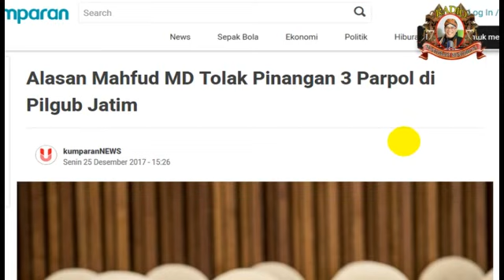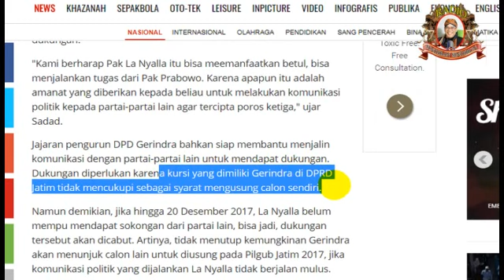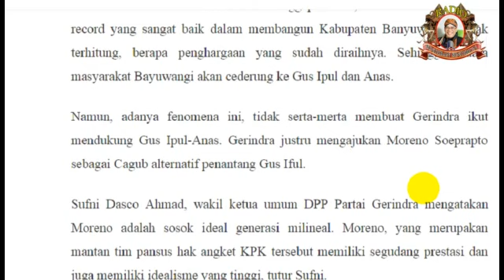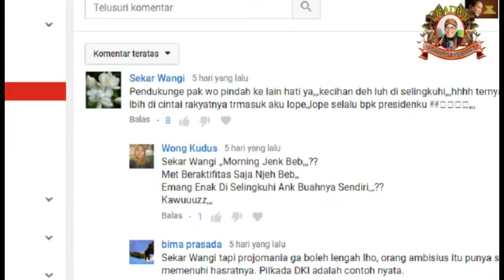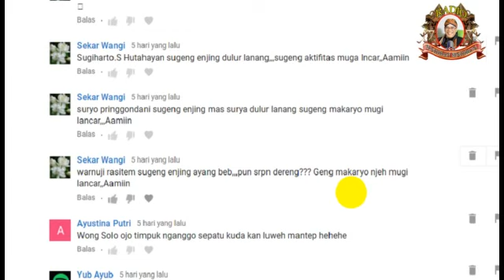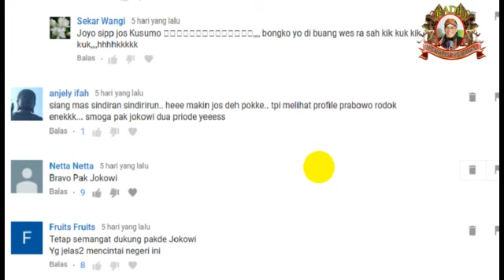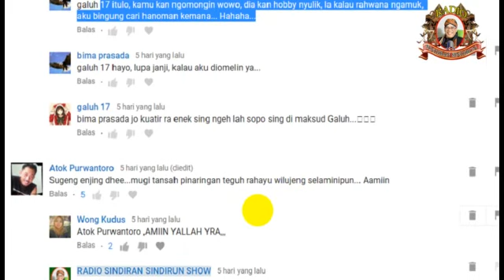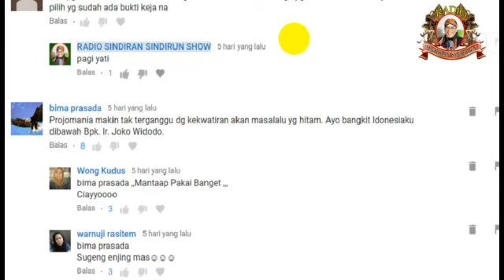AKHIRNYA MAHFUD MD BERANI TOLAK PINANGAN PRABOWO UNTUK NYAGUB DI JATIM